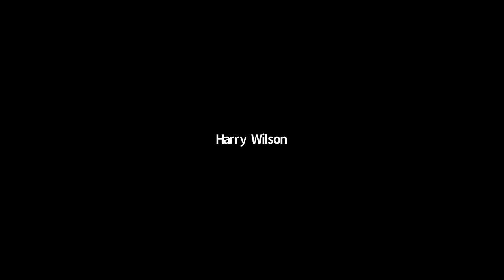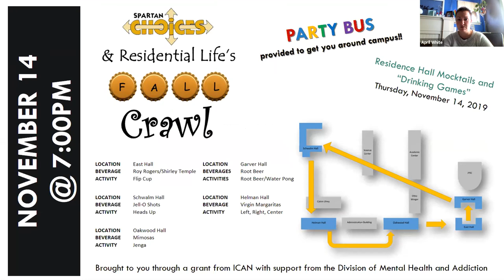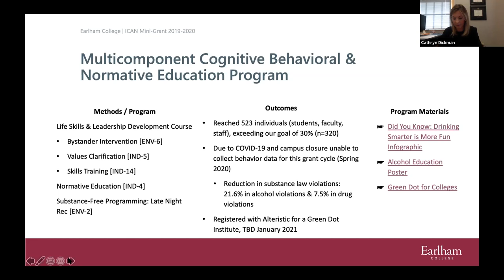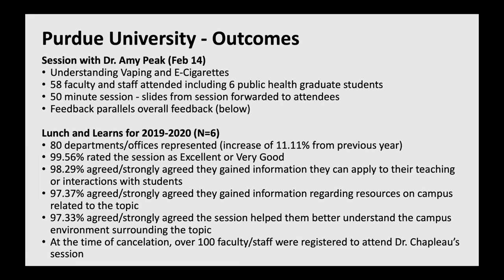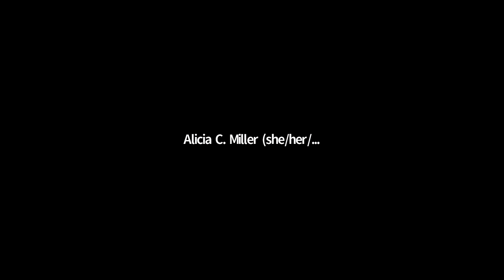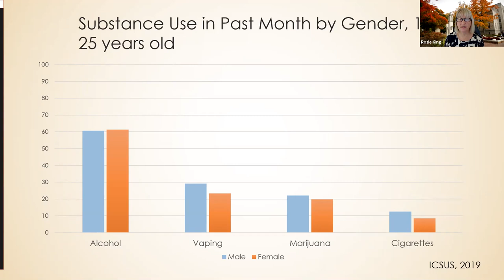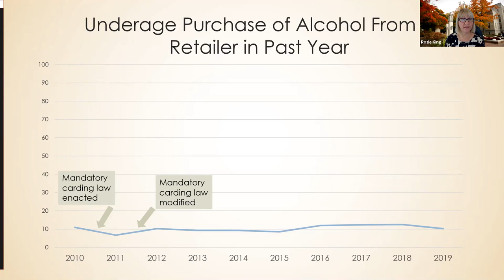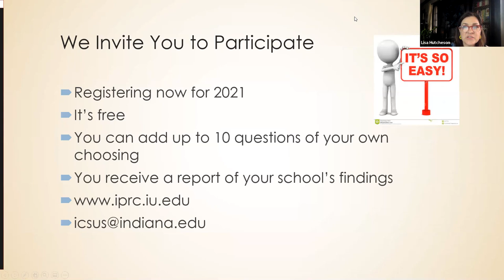Indiana Collegiate Action Network Conference 2020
This video is from Day 1 of the Indiana Collegiate Action Network (ICAN) annual conference on November 12, 2020. College students discuss the impact that COVID has had on them physically, emotionally, and academically. Rep. Ben Smaltz and Sen. Ron Alting answer questions about the 2021 legislative session. The 2019/2020 ICAN mini-grant recipients present information on their programs – challenges, success, and lessons learned and Rosie King presents the latest ICAN data on college drinking and mental health.